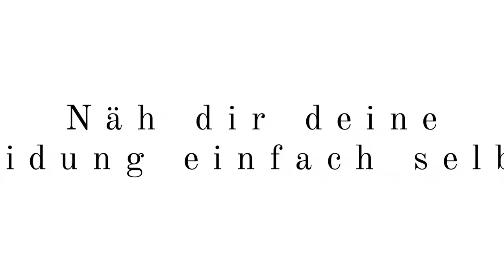Videotutorial Top Fillipa | Näh dir deine Kleidung selbst | Nähen für Anfänger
In diesem Video zeige ich Schritt-für-Schritt wie du das Top Fillipa nähst. Ein tolles Top mit Spaghettiträgern. Wahlweise mit und ohne Abnäher im Vorderteil. Perfekt für Anfänger geeignet! :)

Du hast noch nie an der Nähmaschine gesessen? Dann schaue dir den kostenlosen Grundlagenkurs Nähen an und lerne in 4 kurzen Einheiten online die Basics zum Thema Nähen.

Bist du dir unsicher welchen Stoff du verwenden sollst und was du sonst noch brauchst? Dann schau doch mal auf meiner Webseite vorbei. Hier gibt es passende Stoffe und Zubehör für dieses Schnittmuster.

Du hast schon Stoff und Zubehör zu Hause und möchtest nur das Schnittmuster?